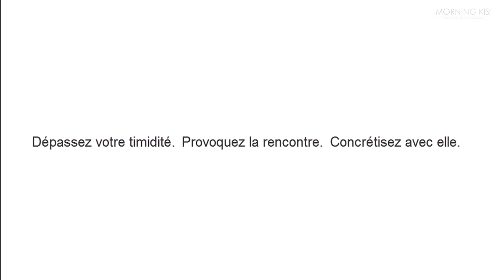En rendez-vous, évitez de poser ces questions ennuyeuses